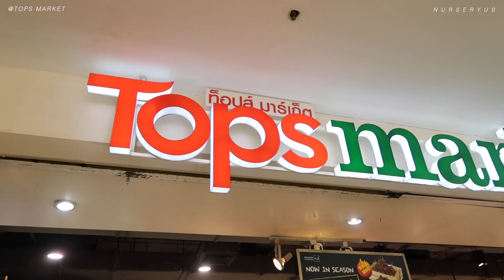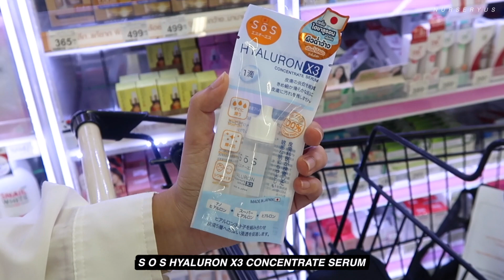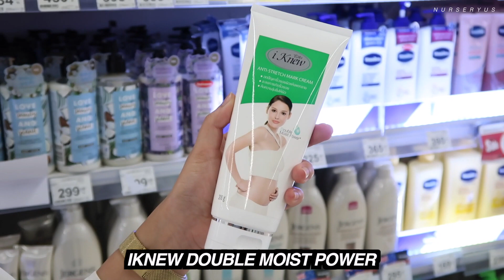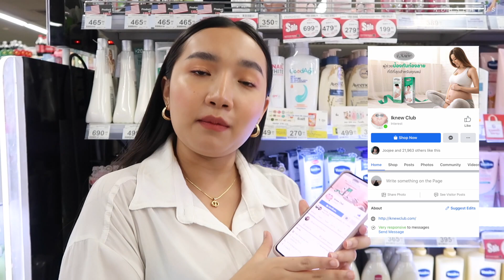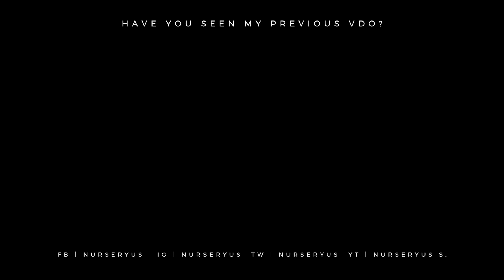พาเพื่อนช็อปของดี น่าตำ ที่ Tops market | nurseryus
วันนี้ เนิส กับ ป็อบ จะพาเพื่อนๆ มาช็อปกันที่ Tops market ค่า
มาดูกันว่าปกติเนิสกับป็อบชอบซื้ออะไรบ้าง
ไหนใครชอบซื้ออะไรใน Tops กันบ้างคะ แนะนำมาโลด!
อาหารอะไรก็ได้ เดี๋ยวไปกินบ้าง